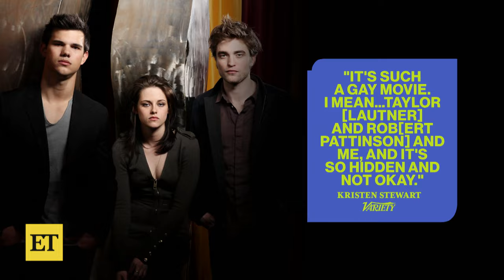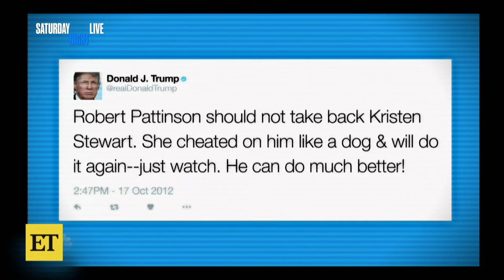Why Kristen Stewart Thinks Twilight's Queer-Coded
Kristen Stewart shares how her perspective on 'Twilight' has changed, calling it 'such a gay movie,' in a new interview with 'Variety.' The actress also reflects on her coming out journey and doing it on her own terms when she hosted 'Saturday Night Live' in 2017.